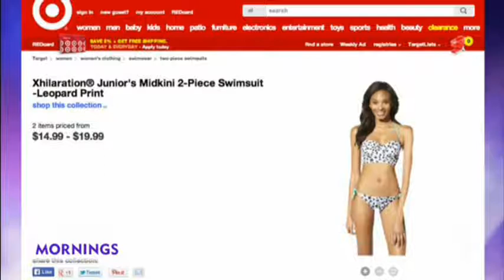Outrage over Target's photoshop fail - Mia Freedman and Dannielle Miller on Mornings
Author and educator Dannielle Miller joined host Sonia Kruger and Mia Freedman to discuss photoshopping and the  impact this has on young women in particular.

This was broadcast on channel 9's Mornings show, March 13th, 2014.